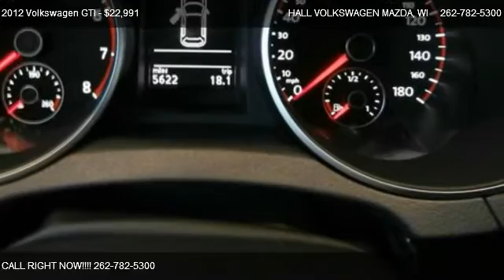2012 Volkswagen GTI - for sale in Brooksfield, WI 53045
19809 W. Bluemound Road

Come test dirve this 2012 Volkswagen GTI  for sale in Brooksfield, WI.

**SLIGHTLY USED VOLKSWAGEN OF AMERICA'S EXECUTIVE DRIVEN COMPANY VEHICLE VW FULLY CERTIFIED WITH ONLY 5500 MILES AND A LONGER FACTORY WARRANTY THAN A NEW MODEL OVER 54K OF VW'S BUMPER TO BUMPER FACTORY WARRANTY COMPARED TO NEW WITH ONLY 36K OF COVERAGE CLEARANCE PRICED FOR IMMEDIATE DELIVERY WISCONSIN'S#1 CERTIFIED VOLKSWAGEN DEALER